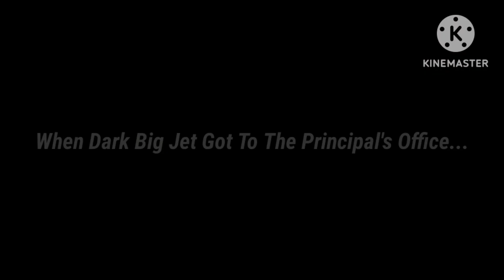Dark Big Jet Disrespects The Substitute Teacher And Gets Grounded